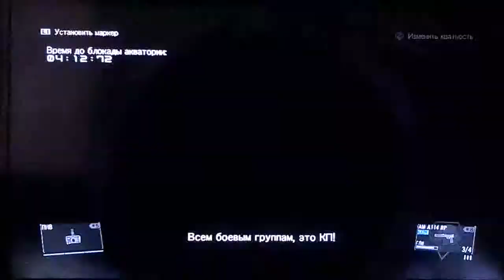MGSV FOB PS3 Ghosting 68lvl base - Trumadiv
I remember him with 80 millions points. And I remember him when he was in ''team cobra''.